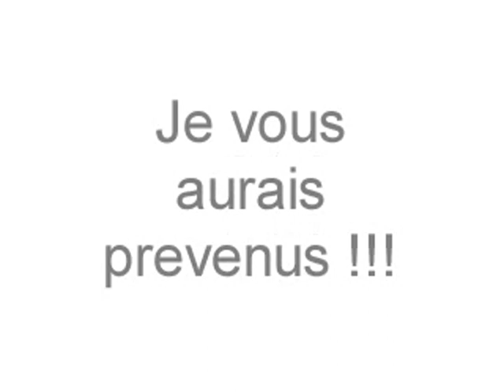Mirage in Republic of Chad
Francuskie odrzutowce "Mirage" na misji w Czadzie. Nie jestem twórcą filmu.
Muzyka: The Offspring "The Kids Aren't Alright" z albumu "Americana" (1998)

French jet planes Mirage in Chad. I'm not an author of this video.
Music: The Offspring "The Kids aren't alright" from their album "Americana" (1998)